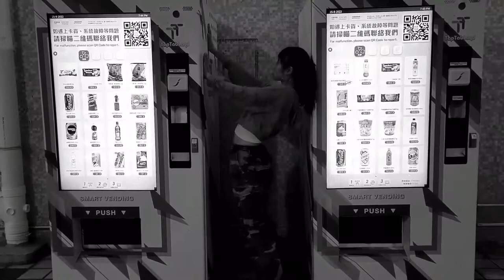Cheung Tsz Ching Rosemary, 原地. 無聲. improvisation.